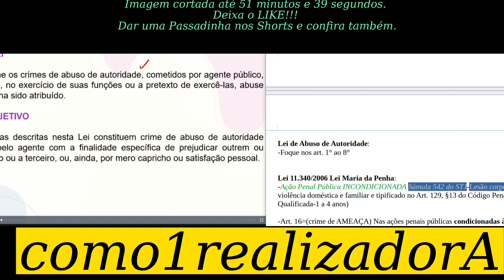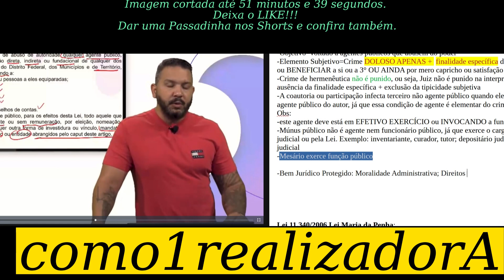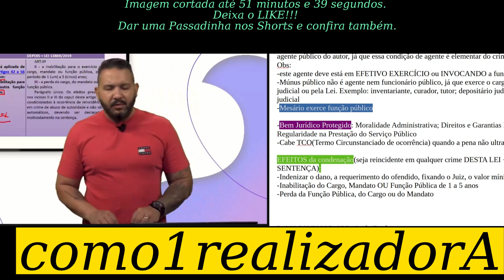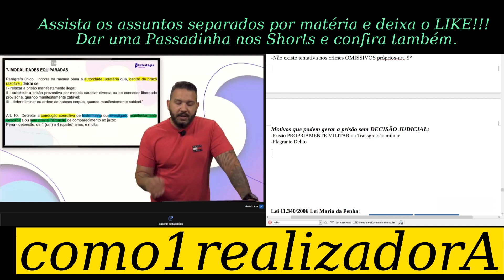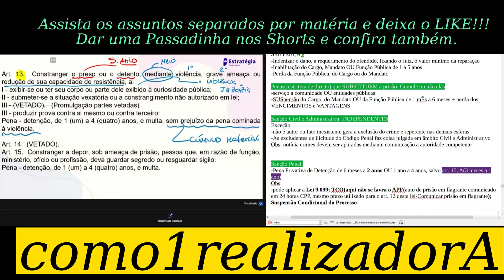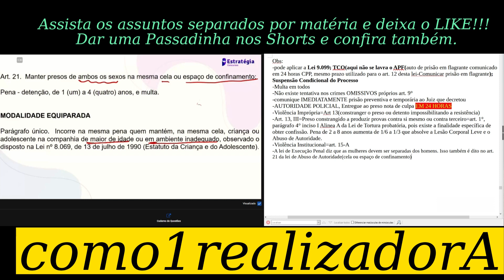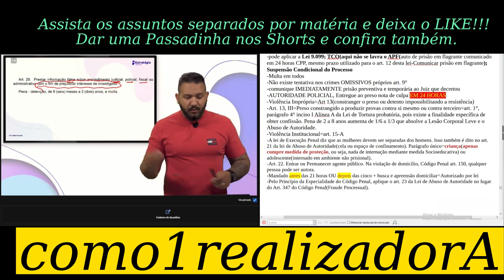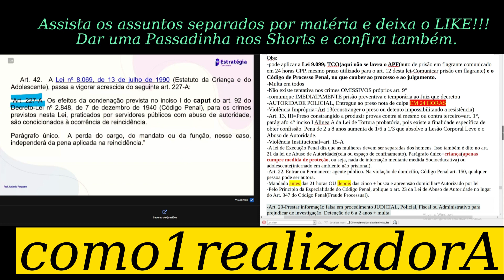Abuso de Autoridade, Lesão Corporal Leve ou Tortura? AbuseofAuthority, Minor Bodily InjuryorTorture?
Abuso de Autoridade, Lesão Corporal Leve ou Tortura? Abuse of Authority, Minor Bodily Injury or Torture?

Lesão Corporal Leve(artigo 129 do Código Penal), Abuso de Autoridade(LAW No. 13,869, OF SEPTEMBER 5, 2019) ou Tortura(LEI Nº 9.455, DE 7 DE ABRIL DE 1997). Professor Antônio Pequeno explica em vídeo aula muitos detalhes na plataforma Estratégia Concursos.

-Lenovo IdeapadGaming3i e placa de vídeo dedicada NVIDIA GeForce GTX 1650 4GB
-Teclado Mecânico Husky Gaming  Blizzard
-Monitor LG 29WK600/BK600 2560 x 1080 75 Hz

-Lenovo IdeapadGaming3i and NVIDIA GeForce GTX 1650 4GB dedicated graphics card
- Husky Gaming Blizzard Mechanical Keyboard